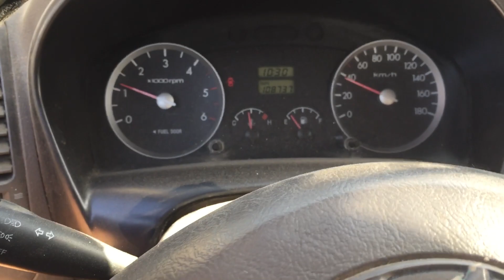Aprende a Manejar un Camión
Aprende a manejar un autobús en solo 5 minutos, como manejar, aprende a conducir un auto, como conducir un coche, como manejar standard.